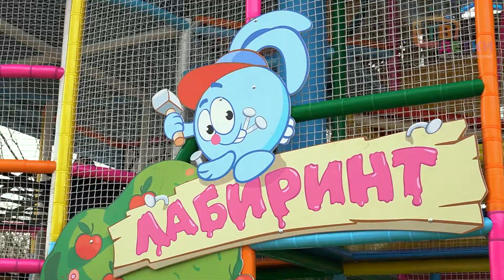Смешарики. Новый парк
«Мамма Мия! Это же …» мы находимся в настоящей сказке! На праздничном открытии первого тематического парка развлечений «Страна Смешариков»,у которого нет аналогов в мире. Наша Нюша уникальна!
«Собственно…» сбылась мечта всех поклонников легендарного мультсериала. Такого вы еще не видели! Здесь даже есть вокзал, откуда можно отправиться в путешествие по Ромашковой Долине на паровозе.

Блогеры и артисты, интерактивные приключения, а так же торжественное перерезание ленточки.

Всё самое интересное в этом выпуске…